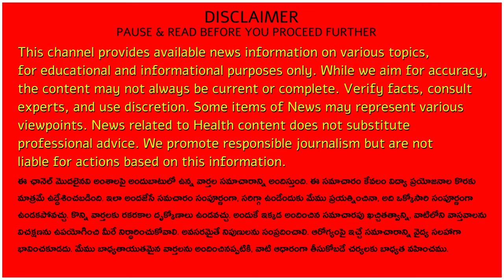ఉద్యోగులు-పెన్షనర్లకు 50% ఫిట్మెంట్ తో పిఆర్సీ నివేదిక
Description:
On Friday 17th, MLC Kura Raghothamreddy spoke about PRC and the problems of teachers as the chief guest at the retired teachers honor program organized at PRTUTS Sangam building in Hyderabad.

MLC Kura Raghottam Reddy revealed that the government is positive to promote teachers regardless of Tet.

As soon as the election code is completed, promotions and transfers of teachers will be undertaken. A report has been submitted to the PRC committee under the auspices of the state department of PRTUTS to provide 50 percent fitment.

Nirmal PRTUTS District President Chief Secretaries Thota Narendra Babu and Ramana Rao participated in the program. thank you

11.  Music from YouTube music library
12.  Music from Video Editors used in the video making